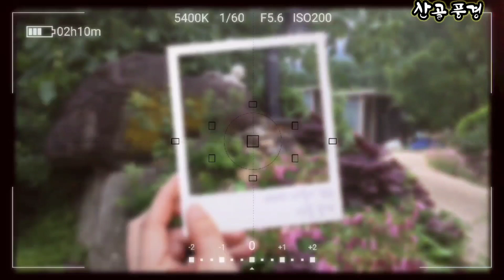아직 꽃소식은 없지만 우리집 돌담을 보여 드릴께요 .